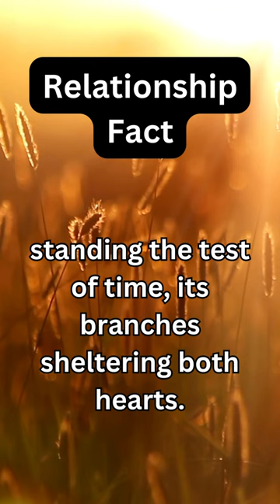True love is like a sturdy oak...